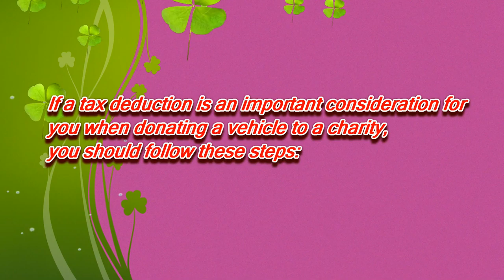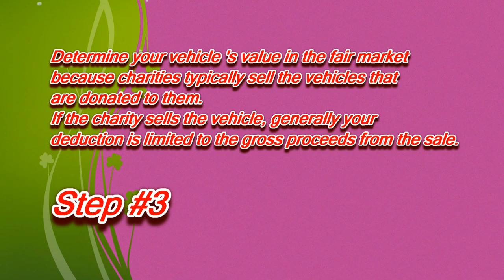Donate a Car in South Carolina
How to Donate a Car in South Carolina for TAX deductions.

If a tax deduction is an importance for you when donate your car to charity in South Carolina, you should follow these steps:

3.Determin your car value in the fair market.

Public Charities Division
Offfice of the Attorney General
Legal Services Division
Rembert Dennis Building
1000 Assembly Street, Room 519
Columbia, S.C. 29201